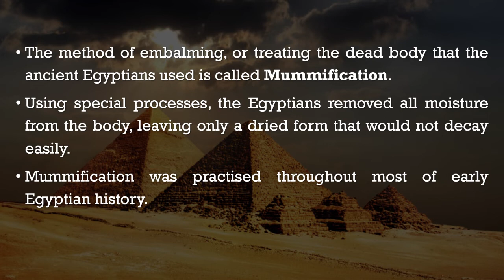Unravelling The Past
This video is not meant for commercial purpose.
Audio used- Pharaoh Ramses II by Derek Fiechter.